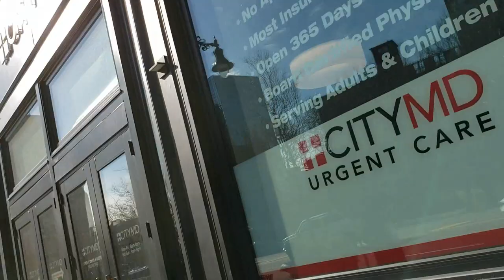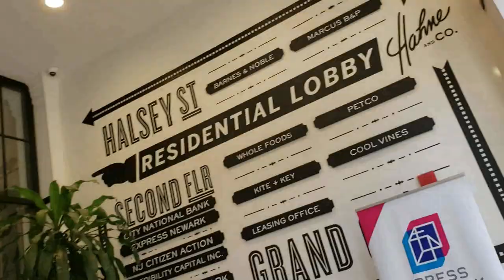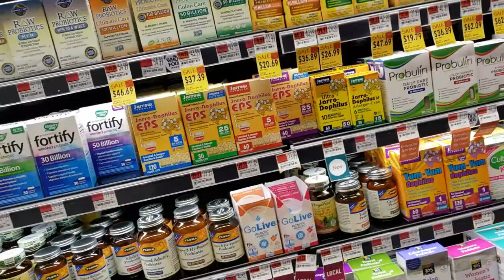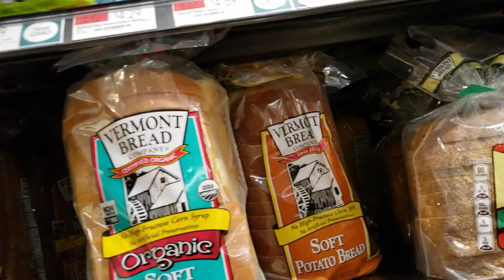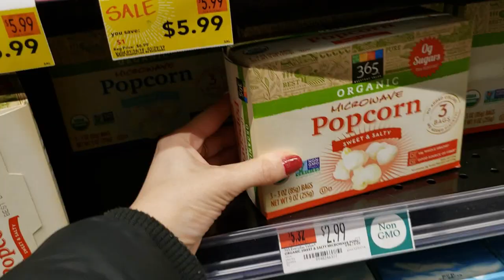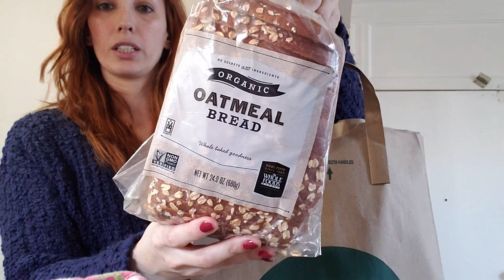Compras Organicas - Sabado - Vlog